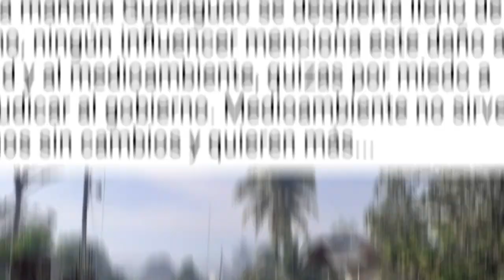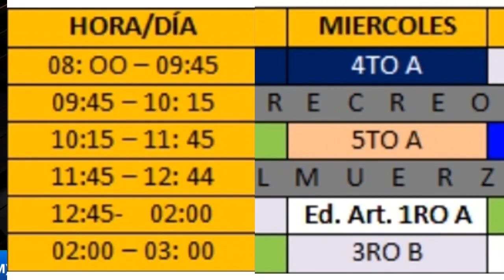Para Mi Amigo : Las personas Inteligentes No hablan Politiquería. Tu discurso me da pena.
respondiendo a mi amigo: me sorprende tu postura ahora.